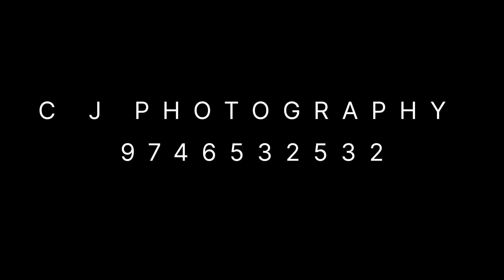ദുഃഖവെള്ളി പരിഹാര പ്രദക്ഷിണം | Good Friday | St Thomas Cathedral Irinjalakuda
Capture & Cut: CJ Photography Irinjalakuda